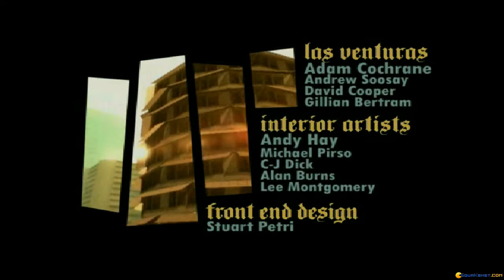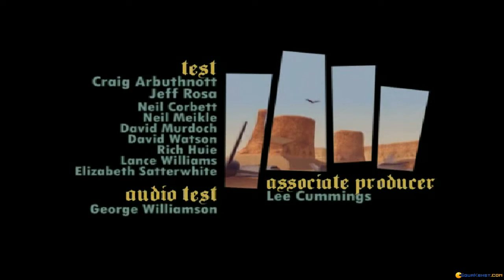Grand Theft Auto: San Andreas gameplay (PC Game, 2004)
Introduction and gameplay for Grand Theft Auto: San Andreas, PC game produced by 1C Company in 2004
Grand Theft Auto: San Andreas is arguably the best in the series, is an amazing game. Missions are innovative and take advantage of new features. You can take on missions that propel the story forward, or you can just explore and see what kind of trouble you can get into.